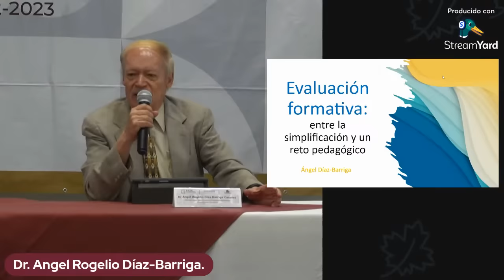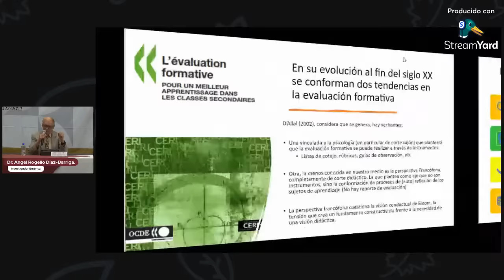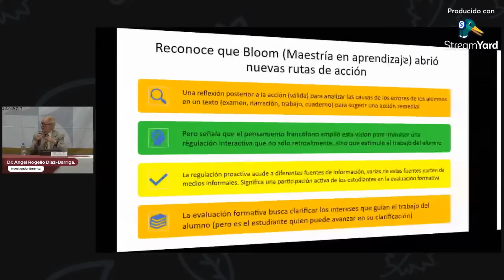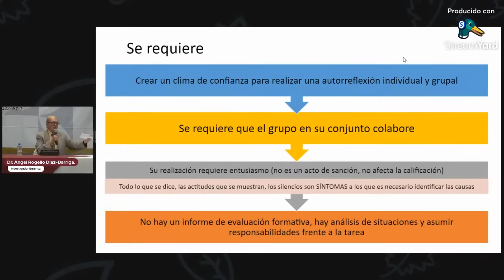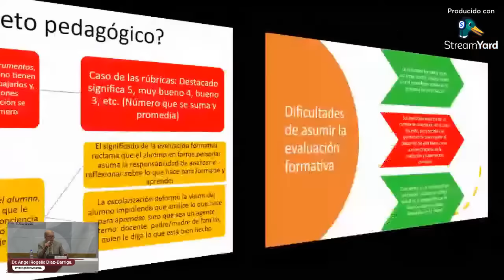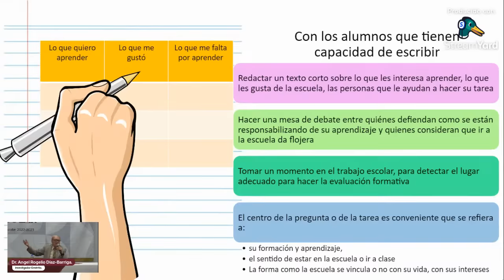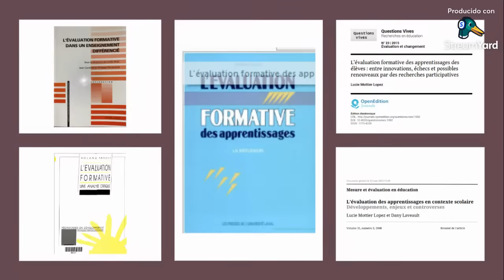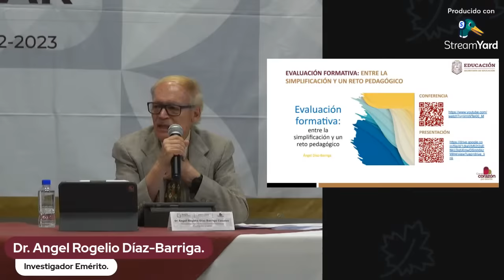Evaluación formativa entre la simplificación y un reto pedagógico | Dr Ángel Díaz Barriga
🗣 DocentesCIE | Compartimos la conferencia titulada “Evaluación formativa entre la simplificación y un reto pedagógico”, organizada por la Secretaría de Educación Pública de Baja California.

🏛 La conferencia, que tuvo lugar el pasado 26 de junio, estuvo a cargo de Ángel Díaz Barriga, Investigador Nacional Emérito Conahcyt, Investigador Emérito IISUE UNAM y Coordinador Académico del Centro de Investigación Educativa CIE UATx